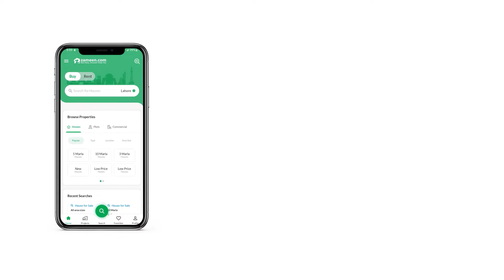2 KANAL HOUSE FOR SALE IN PHASE 3 DHA LAHORE